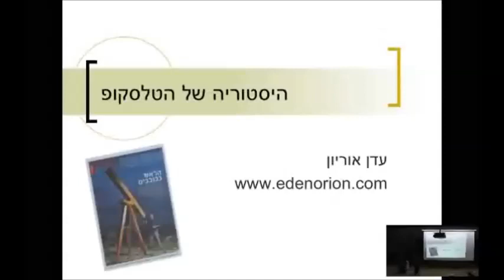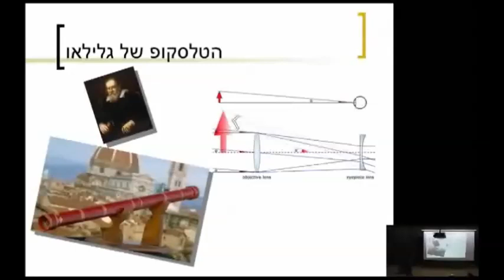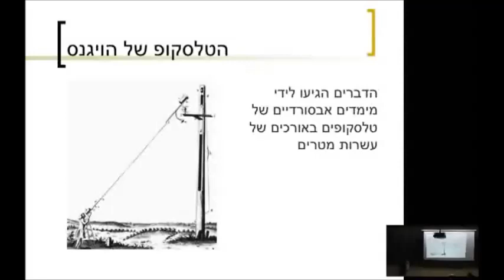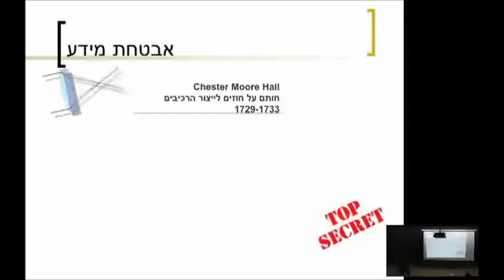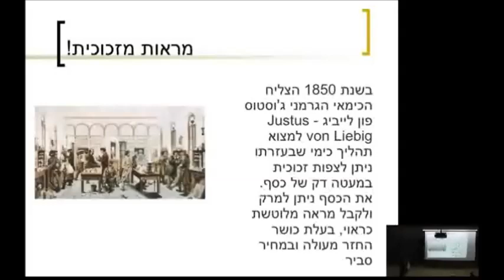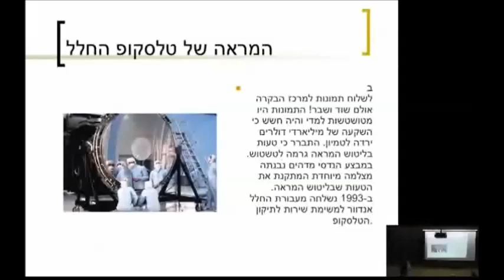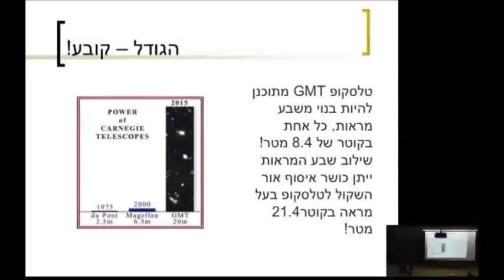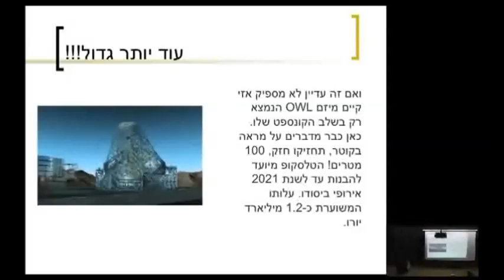ההיסטוריה של הטלסקופ / עדן אוריון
צילום: עדן אוריון
הרצאה בסניף הצפוני של האגודה הישראלית לאסטרונומיה, בקריית ים